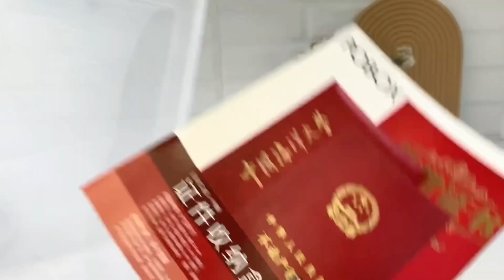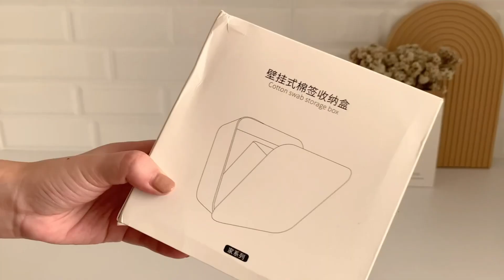Macem2 Storage Serbaguna dibawah 75ribu!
Semoga bermanfaat !